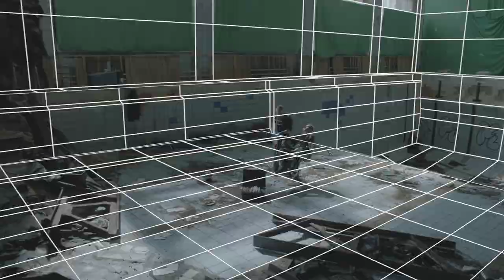CGI & VFX Showreels: "3D Camera Tracking & Matchmoving Reel" - by Matchmove Machine | TheCGBros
Check out this latest 3D Camera Tracking & Matchmoving Reel from the talented Matchmove Machine.  Matchmove Machine is a team of technical experts in 3D Camera tracking and Matchmoving.

Our main directions:
- Camera tracking
- Matchmoving
- Object tracking
- Layout
- On-set supervising
- VFX Pre-production
- Photogrammetry

Help support TheCGBros by purchasing our official Gear!!